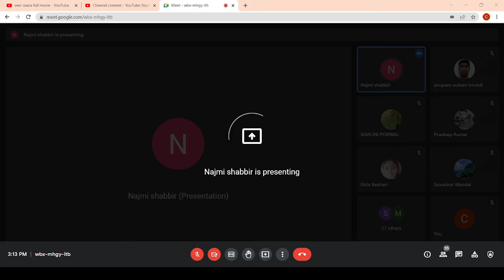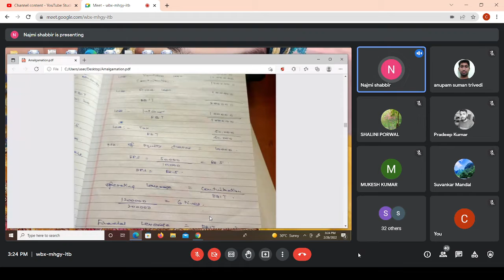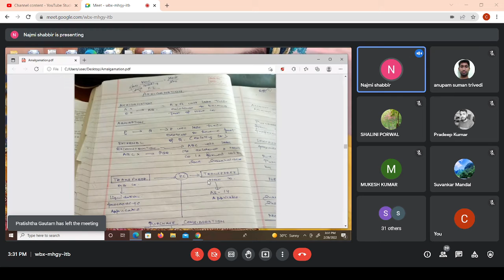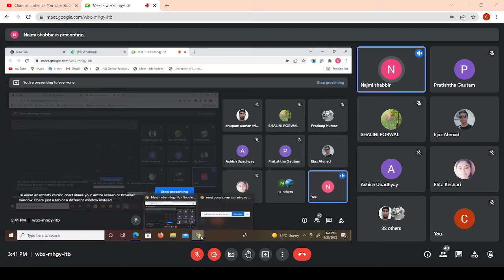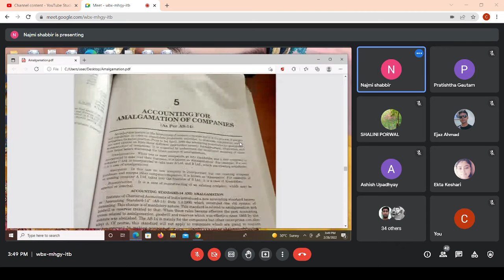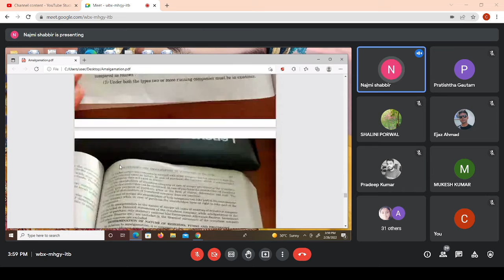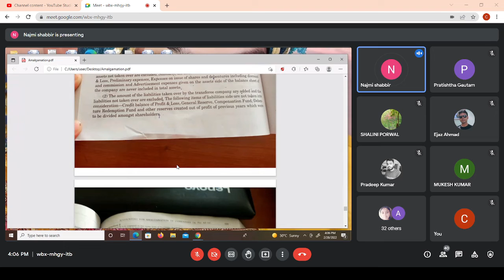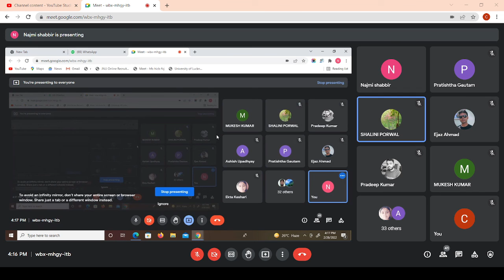Amalgamation || School of Business Management|| CSJMU Kanpur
Topic: Amalgamation
Lecture by: Dr. Najimi Sabbir